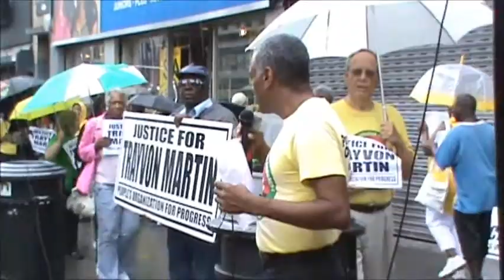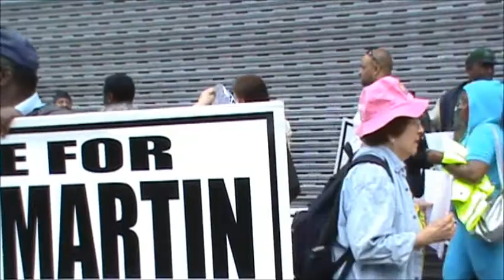Trayvon Martin (The Fight Continues)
J&S Photography/Video
The fight for justice concerning the Trayvon Martin case and the examination of the "Stand Your Grounds" laws continues weeks after a not guilty verdict was render to George Zimmerman( white) who shot Trayvon Martin( an unharmed black teen) at close range in Florida 2012.